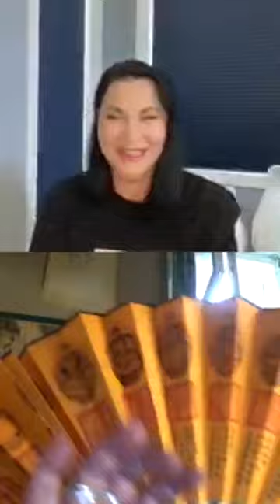Жан Даниэль - интервью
Актер театра и кино Жан Даниэль в программе «Место под солнцем» Ирины Дмитраковой. Интервью 9 июня 2020 года